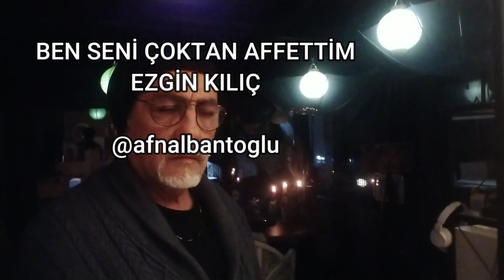Ben seni çoktan affettim | Ezgin Kılıç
Seslendirme - Ahmet Faruk Nalbantoğlu
Ezgin Kılıç şiirleri

"Ben seni affettim...
Ne sorulacak bir hesabım var sana, ne de zerre kadar bir alacağım.
Seni beklediğim, seni özlediğim.
Seni her özlediğimde beni ağlattığın her gece için seni affettim.
Nefret bile çok büyük bir sevgiden gelir.
Bu yüzden sen, sana kin gütmeyi bile hak etmezsin.
Bana bir borcun yok
Değil bu şehrin herhangi bir sokağında mahşerde bile yüz yüze gelmeyelim.
Ben seni çoktan affettim."
TV, Radyo, Web sayfası reklamları, şiir, sesli kitap ve sevdiklerinize mesaj seslendirmeleri yapmaktayım.
Mobil: 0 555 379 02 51